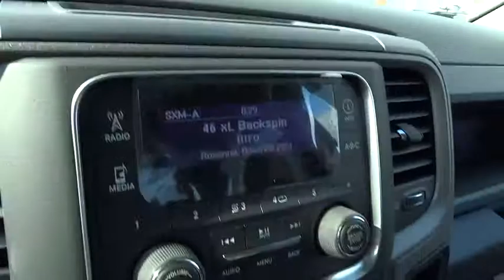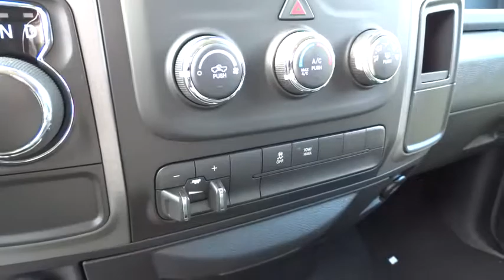2015 Dodge Ram 1500 Columbus, Hilliard, Dublin, London, Springfield, OH FS512419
2015 Dodge Ram 1500

Performance CDJ
1130 Automall Dr.

Ram 1500 Tradesman Quad Cab, 3.6L V6 24V VVT, and 8-Speed Automatic. A real treat to drive. The rig that works as hard as you do. brbrThere is no better time than now to buy this stout 2015 Dodge Ram 1500, ready to get on the job and get going. This dependable truck can pull its own weight...and then some. Congrats. You've just hit payload pay dirt. It is nicely equipped with features such as 3.6L V6 24V VVT, 8-Speed Automatic, and Ram 1500 Tradesman Quad Cab. Life Time Car Wash Included!